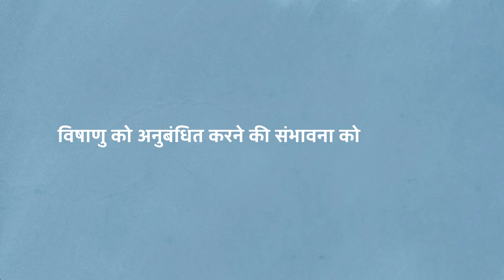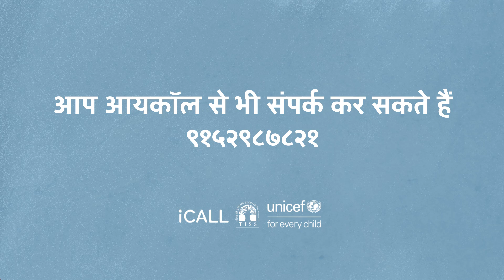कोविद-१९ संबंधित चिंता का प्रबंधन कैसे करें ?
महामारी के दौरान डर और चिंता सामान्य है लेकिन गलत सूचना और गलत जानकारी परिस्थिति को और खराब कर सकती है। ऐसे अनिश्चित समय में चिंतित होना स्वाभाविक है। आप महामारी के दौरान अपनी चिंताओं को कैसे प्रबंधित कर सकते हैं यह जानने के लिए यूनिसेफ के साथ साझेदारी में आईकॉल, टीआईएसएस प्रस्तुत वीडियो देखें।